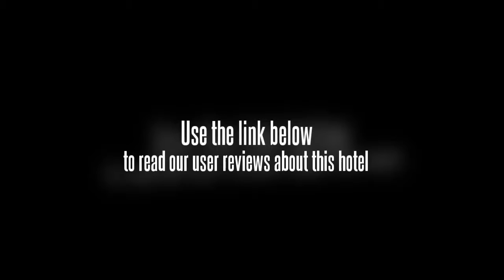Delight Hotel Dalian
The area surrounding the Delight Hotel Dalian is a seamless and convenient combination of distinct town squares separated by and infused with extraordinary garden parks and brilliant architecture. The university and business districts are within walking distance, as is the municipal sector. Pleasure seekers are within ten minutes of the beautiful harbor and beaches, while the mountains hold constant vigil over the city. The Delight Hotel Dalian stands about 9 miles from the airport and approximately 15 minutes' walk from the railway station. The bus system is located nearby, while visitors can also rent cars to reach areas that are further out.

The room dÃ©cor is of complete rest and relaxation at the Delight Hotel Dalian, and each one offers a mini-bar, room service, satellite television, and high speed Internet.

The Delight Hotel Dalian is elegant and cozy, offering multiple cuisines in various restaurants onsite. The meeting and conference facilities are well-appointed and spacious, and there is also a swimming pool, sauna, spa, and gymnasium centers.